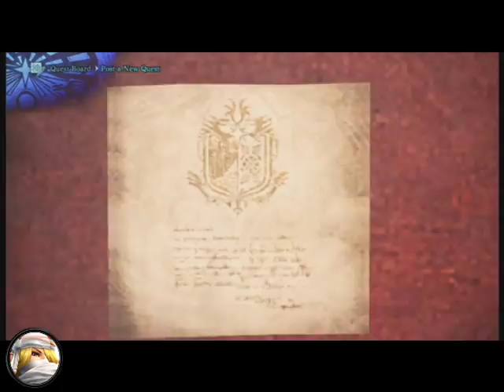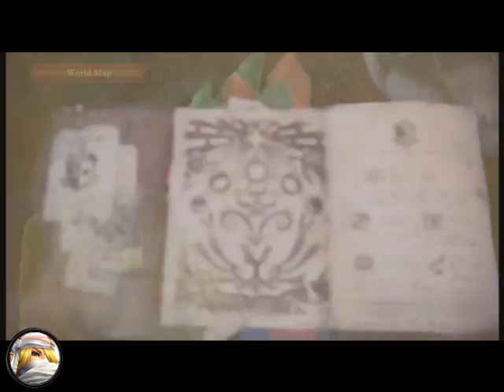Let's Play: Monster Hunter World -13- ACROSS THIS NEW DIVIDE